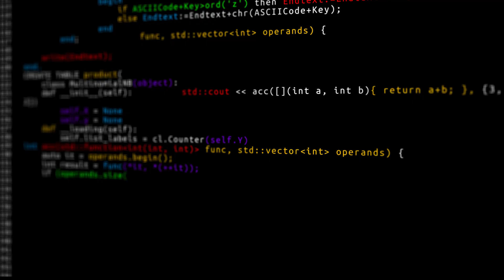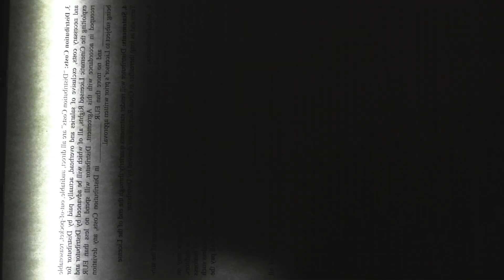The Crossroads of AI and Humanity Is At Emory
Emory can lead the development of AI as an interdisciplinary approach between technologists, humanists, and social scientists. Applications of future AI technologies involve many areas of Emory strengths, including health care, business, and social sciences.